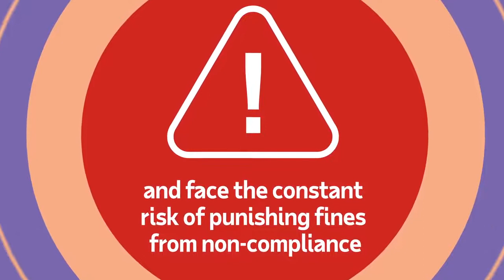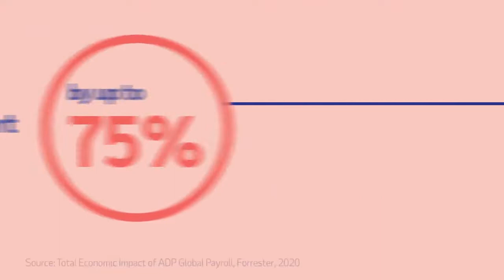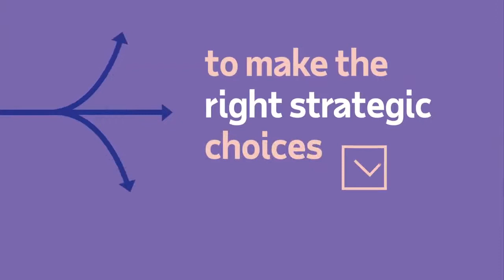COVID-19’s impact on global payroll - ADP India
Your business is global, so why isn’t your payroll? The pandemic has made regulatory compliance and accuracy even harder to achieve. Find out why and how to address the challenges by taking a new look at pay.